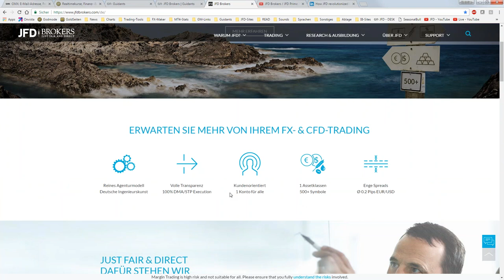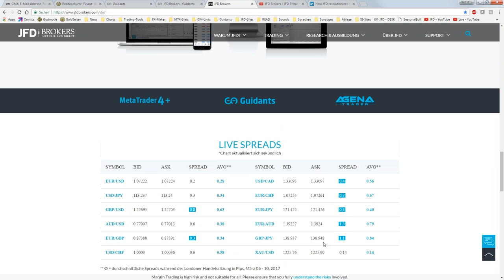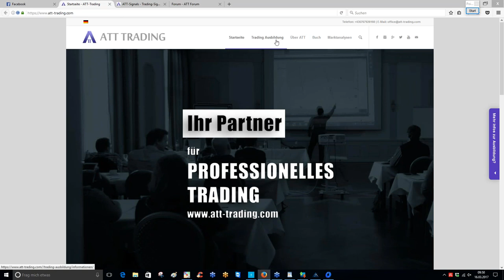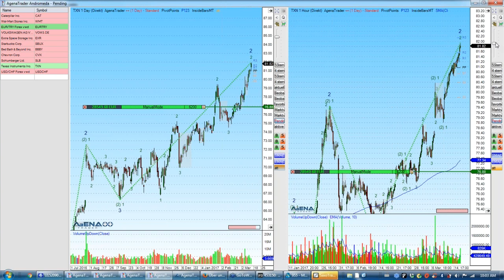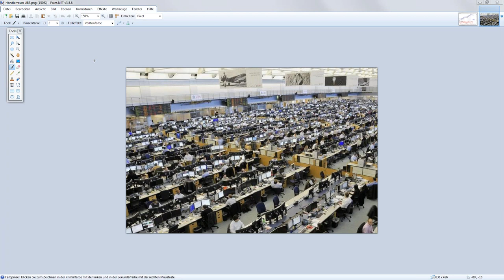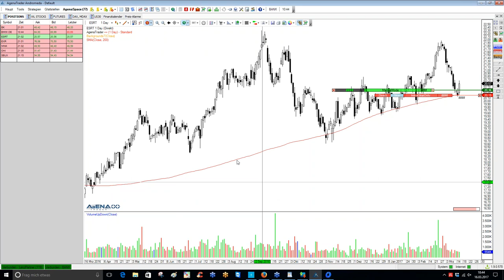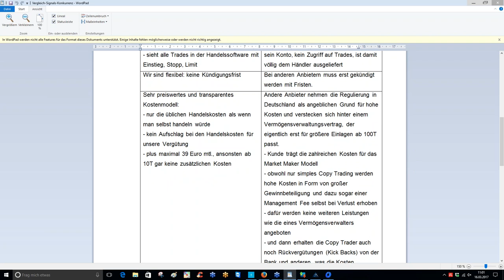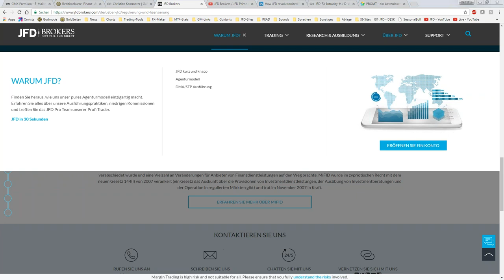März 2017 - Teil 1 - JFD Live Event - DAX & Co. Trading mit der ATT-Crew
Der erste Teil des Live-Events behandelte wieder eine Summe an Themen. So dürfen Sie sich bei diesem Teil auf Trades beim DAX-Future und deren Management freuen sowie Einblicke rund um das Team ATT-Trading freuen.